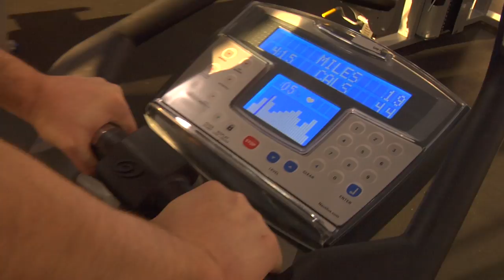THE 2nd COMING - Steam Room Stories.com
Peace, love and understanding to all this season - whatever you believe in. xo

CAST:
Ray Tezanos
Ryan Larson
Raif Derazzi

F/x lighting by:
 Produced by: Chris Knightair Productions

Hot, shirtless and sexy gay, straight and everything in between men in towels serving up steamy sketch comedy in a steam room that's 90% laughs and 10% body fat!

These sweaty men cover all kinds of subjects from sex to sexual positions, from gay kink to gay kisses.